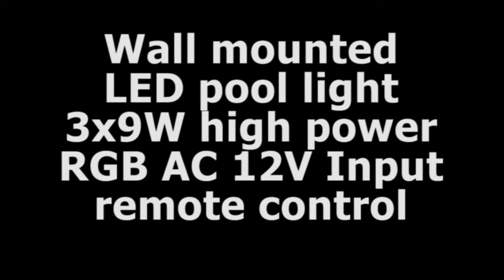Wall mounted LED Pool Fountain Lamp 27W RGB Color LEDGOR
the wall mounted led pool lamp fountain light is 298mm diameter, 27w RGB color, input DC 12V.

you can use wifi and control by app in phone, also there is a remote touch control emitter together.